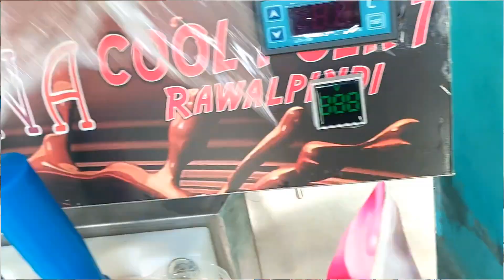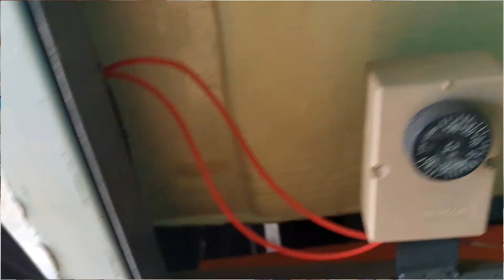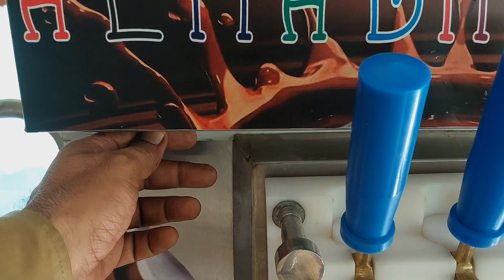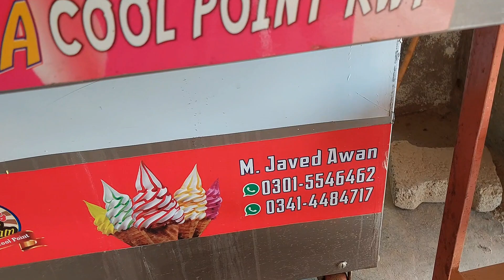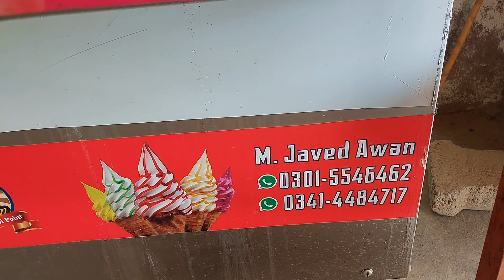My New Ice cream machine full review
my cone ice cream machine price and review
how to operate ice-cream machine
how to buy an ice-cream machine
ice cream machine price and review